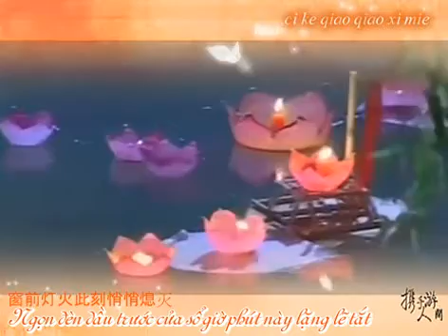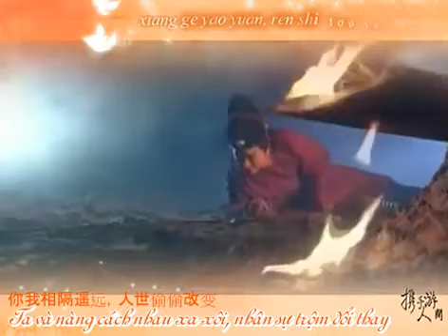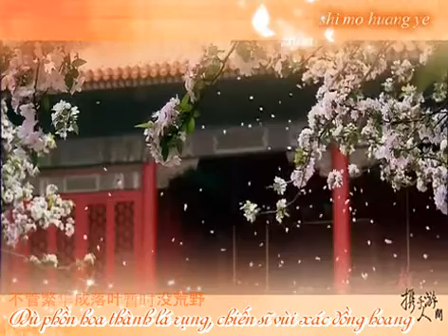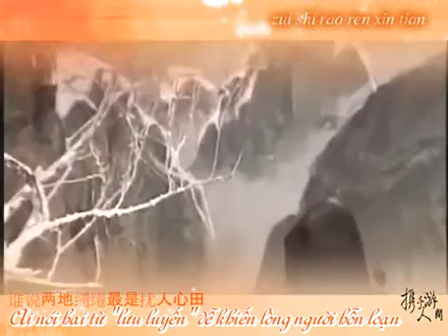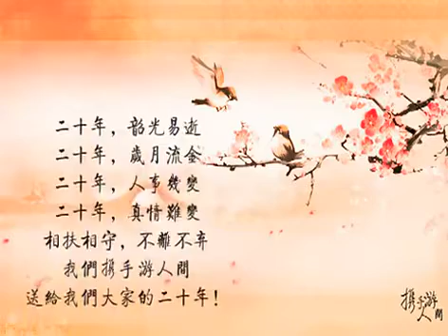[ KÍNH CHIÊU 20 NĂM ] NẮM TAY NHAU DU NGOẠN NHÂN GIAN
Nguồn: Kennyho.net
Uploader: 喵家霜儿
Ngày : 25/7/2013
từ em Mizukaaaa